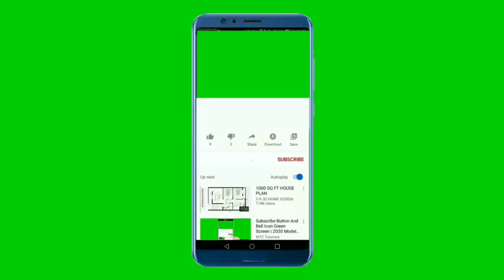National Anthem of Botswana 4K - Fatshe leno la rona - Pina Ya Setšhaba Ya Lefatshe La Botswana 4K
Re tšehetse :
Kea leboha

**~~ National Anthem of Botswana ~~**
"Fatshe leno la rona" is the national anthem of the Republic of Botswana. The music was composed by Kgalemang Tumediso Motsete, who also authored the song's lyrics. It was adopted when the country became independent in 1966. Since independence, the song is sung occasionally during the country's important events such as Kgotla meetings, independence celebrations and other national events. The national anthem is highly respected to an extent that when it is sung movements are not allowed, people stand at attention, and security officers, like the police and soldiers, salute as a show of respect

From the late 19th-century until the height of decolonisation during the 1960s, Bechuanaland (as it was then known) was a protectorate of the United Kingdom within its colonial empire. In the run up to independence, proposals for the national symbols for the future country were made. Although the flag and the coat of arms were straightforward choices, the selection of the national anthem became a source of contention. Despite its popularity, "Fatshe leno la rona" was reportedly not the frontrunner because its composer – Kgalemang Tumediso Motsete, who possessed "a music degree from London" – was the co-founder and leader of the opposition Botswana People's Party (BPP), which at the time was a radical faction. Instead, the government wanted to maintain "Morena boloka Sechaba sa Etsho" ("Lord protect the nation of the world") as the anthem after independence. Although the latter song was considered by some government officials to be a "colonial song", it was in fact embraced by nationalists in the south of the continent in their struggle against colonialism, as well as in South Africa during the apartheid era

In an interview with the national newspaper Mmegi, fellow BPP co-founder Motsamai Mpho stated that "Fatshe leno la rona" was written in 1962. He stated that Motsete had penned the anthem in Ghana, where he was inspired by the songs of liberation from that country. Indeed, Mpho asserts that himself, Motsete, and three others affiliated with the BPP were the first people to sing the anthem while returning home on a flight from a Pan-Africanist conference held in Accra that same year

** Lyrics in Setswana **
Fatshe leno la rona
Ke mpho ya Modimo,
Ke boswa jwa borraetsho;
A le nne ka kagiso.
Tsogang, tsogang! banna, tsogang!
Emang, basadi, emang, tlhagafalang!
Re kopane le go direla
Lefatshe la rona.
'Ina lentle la tumo
La tšhaba ya Botswana,
Ka kutlwano le kagisano,
E bopagantswe mmogo.
Lefatshe la rona.
Lefatshe la rona.

** English Translation **
Blessed be this noble land,
Gift to us from God's strong hand,
Heritage our fathers left to us;
May it always be at peace.
Awake, awake, O men, awake!
And women close beside them stand,
Together we'll work and serve
This land, this happy land!
Work of beauty and of fame,
The name Botswana to us came
Through our unity and harmony,
We'll remain at peace as one.